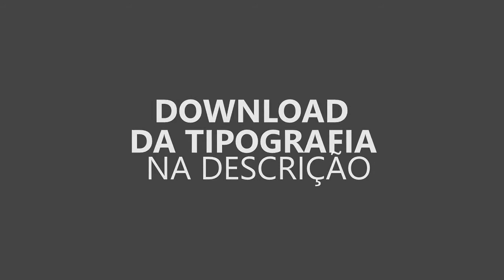TipoGráfia - MC Neguinho do Kaxeta - Perigosa (Otavio Art Designer)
Segue Abaixo!

● Canal: Ot ART Designer

Artista: MC Neguinho do Kaxeta
Produtor: KondZilla
Video: TipoGráfia - MC Neguinho do Kaxeta - Perigosa

Otavio Art Designer Produtor de Conteúdo AudioVisual, Produções de Lyrics Videos, Banners, Flyers, Agendas de Shows, Capas Para Facebook, Capas Para YouTube, Banners Animados, Artes Cartoon e Etc. Siga-me no instagram e acompanhe meus trabalhos por lá lanço muitas artes... No youtube quero Mostrar um pouco da minha arte para o publico uma forma de mostra um pouquinho das minhas artes.

● Fiquem Atualizados.

Este videofonograma é um produto original e próprio do Editor Otavio ART Designer. A cópia dele ou o reenvio do mesmo resultará em grandes implicações ao seu canal do youtube ou até a exclusão do mesmo.

LETRA:

Incrivelmente ela mente
Que nem sente
Tenta seduzir a gente
Se moscar tu está fodido

Inteligente ao ponto
De entrar na mente
Com proposta indecente
Já fisgou vários amigos

Porque ela é bem gostosa
Sabe que é
Encosta e
Te deixa embrasar

Cheirosa e perigosa
Te ganha nas palavras
E tu leva pra casa

Deu uma chance
Ela apenas
Uma noite
A bela
E conhecerás
A pedrada dessa moça

Vai te enlouquecer
É fato vai te dar prazer
E quando for embora
Seu coração vai na bolsa

Sem piedade
Segunda chance
É só no game

Cheio de maldade
Premeditando em quanto geme
Perdeu as contas
De quantos por ela já chorou

Te faz amar
Pra você sofrer
Com todo amor